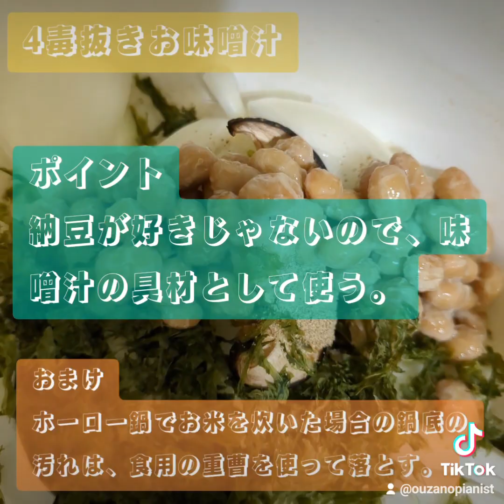小室哲哉も逃げ出す級の4毒抜きおかずシリーズ。お味噌汁の巻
味噌󠄀
納豆